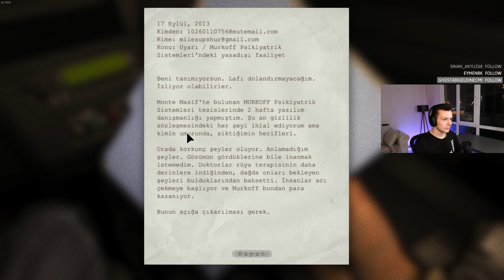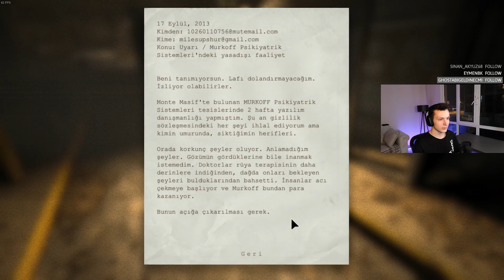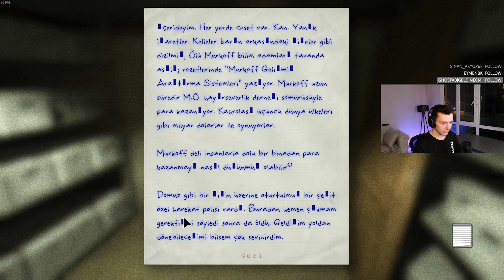KORKU BİZDEN SORULUR :) OUTLAST BÖLÜM 1 | LYNEMX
Merhaba, Ben Ahmet twitch üzerinde oyun oynayarak yayınlar yapıyorum sen de twitch üzerinden bana destek olabilirsinnnn :)
Ayrıca discord kanalımıza gelerek beraber oyun oynayarak veya sohbet ederek vakit geçirebiliriz.